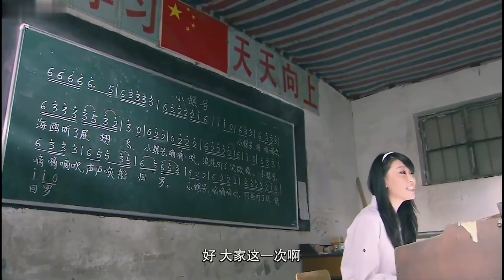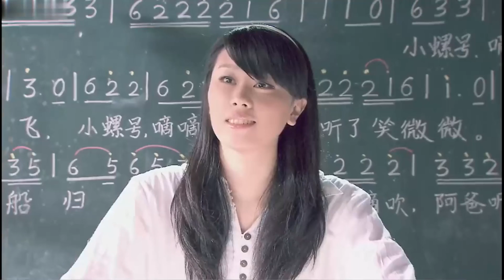女友被混混給欺負，男友看見後暴怒，當場一刀過去！